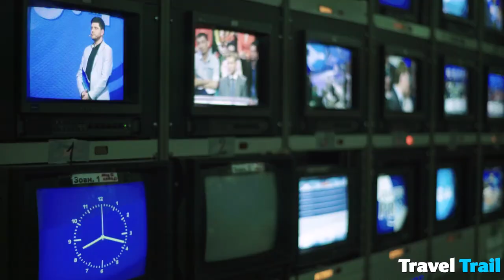Billionaire Lifestyle In Colombia Isn't For The...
Meet The Most Powerful Colombian Billionaires Ever...
Colombian Billionaire Lifestyle Is Different Than...
billionaire lifestyle
billionaire
billionaire homes
billionaire black
billionaire vacation

Today, we’re going to talk about the luxurious lives that billionaires are living in the Latin American paradise of Colombia-- their private mansions, private islands, and exclusive mouth-watering restaurants. This is the life of the truly rich in the most gorgeous place on Earth. Enjoy!

In today's video, we look at the Colombian Billionaire Lifestyle Is Different Than...
Keep watching to see all the billionaire lifestyle motivation you’ll ever need! The billionaire luxury lifestyle is one of a kind and the millionaire lifestyle is far behind!! You’re going to love how the Colombian billionaire lifestyle flexes! This rich lifestyle is what the life of billionaire is all about! Enjoy the Colombian billionaire luxury lifestyle!!!

Inspired by Arab Royal Family And Their Expensive Mansions

Inspired by Inside The Life of Dubai's Richest Prince

Inspired by Inside The $150 Billion Dollar Life Of Gautam Adani

Inspired by Ezekiel Elliott EZE COWBOY Lifestyle Is Just...

Inspired by The Untold Truth of LEGO

On Travel Trail we will go through all things vacation travel, national parks, and overall world travel.